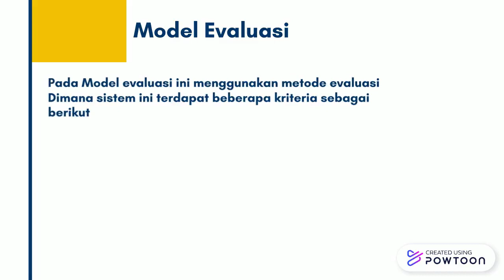Lecture Summary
afeafwaf-- Created using Powtoon -- Free sign up -- Create animated videos and animated presentations for free.  PowToon is a free tool that allows you to develop cool animated clips and animated presentations for your website, office meeting, sales pitch, nonprofit fundraiser, product launch, video resume, or anything else you could use an animated explainer video. PowToon's animation templates help you create animated presentations and animated explainer videos from scratch.  Anyone can produce awesome animations quickly with PowToon, without the cost or hassle other professional animation services require.